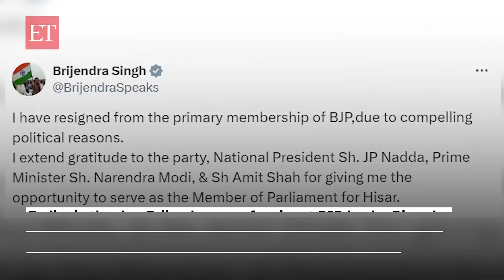BJP Haryana MP Brijendra Singh joins Congress ahead of Lok Sabha elections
In a jolt to BJP ahead of the upcoming Lok Sabha elections, Haryana MP Brijendra Singh has resigned from the primary membership of the party. The MP from Hisar Assembly constituency announced his resignation citing ‘compelling political reasons’ on March 10 on social media platform X, formerly known as Twitter.